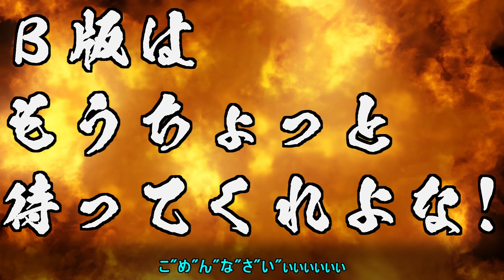新ガチャを先行プレイで回してみた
今日は連縁カフェの新しいガチャをレイくんがコネをふんだんに使って先行プレイで回してみるよー！（╹◡╹）